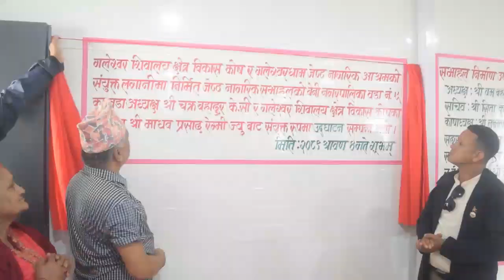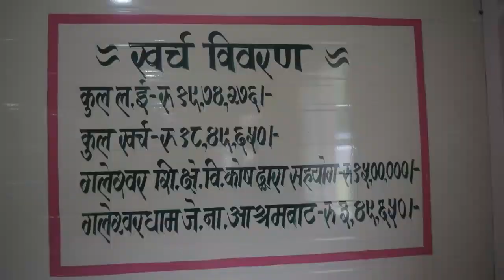GALESHOWOR ज्येष्ठ नागरिक आश्रममा सभाहल भवन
म्याग्दीको बेनी नगरपालिका–९ गलेश्वरमा रहेको गलेश्वरधाम ज्येष्ठ नागरिक आश्रममा सभाहल निर्माण गरिएको छ । प्रसिद्ध धार्मिक स्थल गलेश्वर शिवालय मन्दिरमा संकलन भएको भेटी रकम र आश्रममा सहयोगदाताबाट संकलन भएको रकमबाट ज्येष्ठ नागरिक आश्रममा सभाहल भवन निर्माण गरिएको हो । यसक कार्यक्रमका बिच यस सभाहलको उद्घाटन गरिएको छ ।